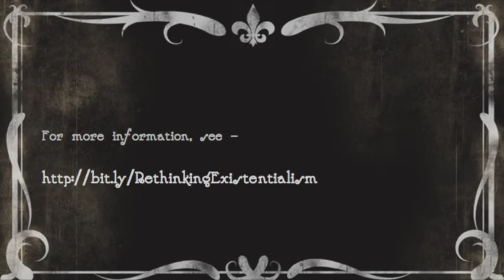4. Two Varieties of Existentialism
Jonathan Webber argues that Beauvoir and Sartre held different varieties of existentialism in 1943. Beauvoir's variety, which includes the idea of sedimentation that she later relies on in The Second Sex, is dramatised in her novel She Came To Stay. This sedimentation is incompatible with Sartre's theory of radical freedom in Being and Nothingness.

Recorded on 18th December 2015. A film of the Rethinking Existentialism project.